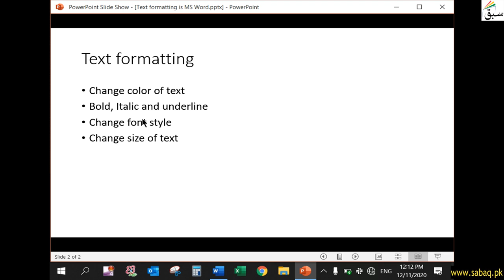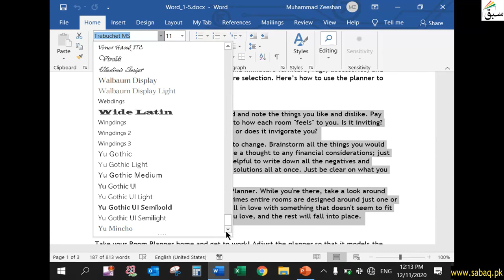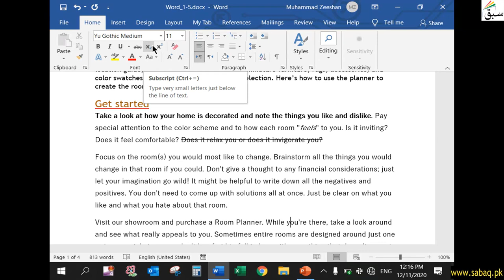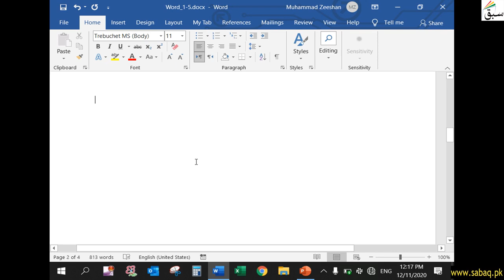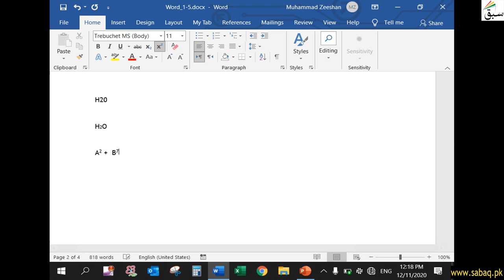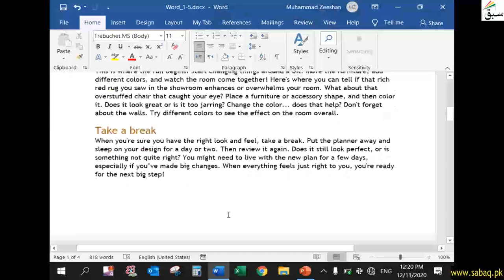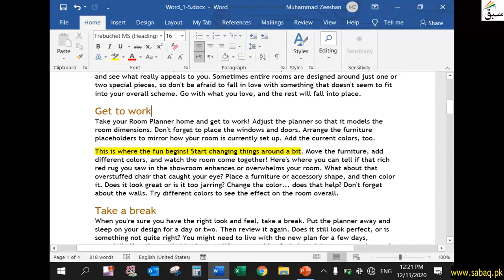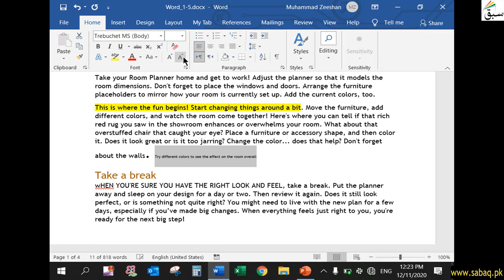Text formatting in MS Word, Computer Science Lecture | Sabaq.pk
This video is about: Text formatting in MS Word, Word Core Lecture | Sabaq.pk |. Practice tests and free video lectures for Physics, Chemistry, Biology, Math’s, Computer Science, English & more subjects are also available at Sabaq.pk. So, subscribe to Sabaq.pk/Sabaq Foundation now and get high marks in your exams.

CLASSES WE COVER AT SABAQ.PK / SABAQ FOUNDATION:

1. KG
2. Class 1
3. Class 2
4. Class 3
5. Class 4
6. Class 5
7. Class 6
8. Class 7
9. Class 8
10. Class 9
11. Class 10
12. Class 11
13. Class 12
14. Class 13
15. Class 14
16. MCAT
17. ECAT
18. CSS

BOARDS WE COVER AT SABAQ.PK / SABAQ FOUNDATION:

1. FBISE
2. Sindh Board
3. KP Board
4. Balochistan Board
5. Cambridge

STUDY MATERIAL WE OFFER AT SABAQ.PK / SABAQ FOUNDATION:

1. Physics Lectures
2. Chemistry Lectures
3. Mathematics Lectures
4. Biology Lectures
5. English Lectures
6. General Science Lectures
7. Computer Science Lectures
8. General Math Lectures
9. Accounting Lectures
10. Statistics Lectures
11. Advance Accounting Lectures
12. Cost Accounting Lectures
13. Practice Tests
14. Physics Practical
15. Chemistry Practical